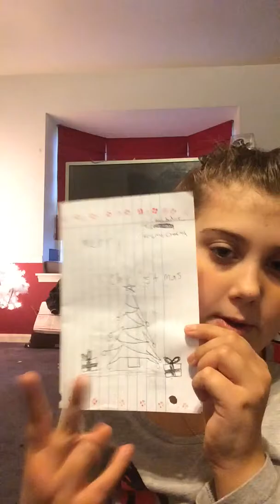Another vlog another day